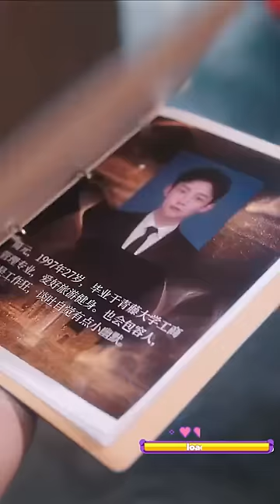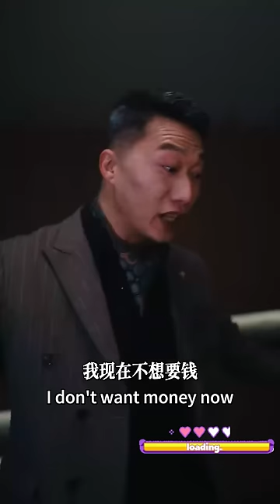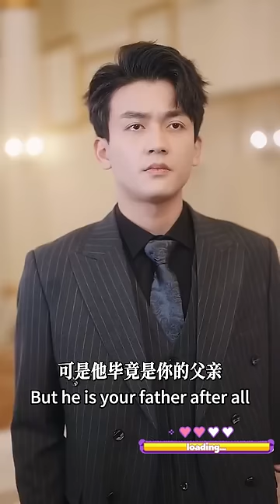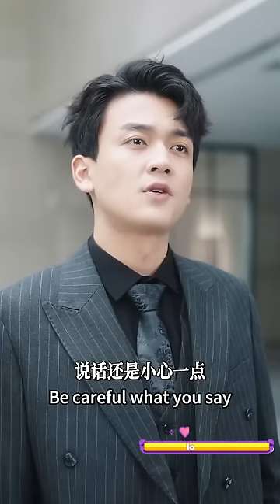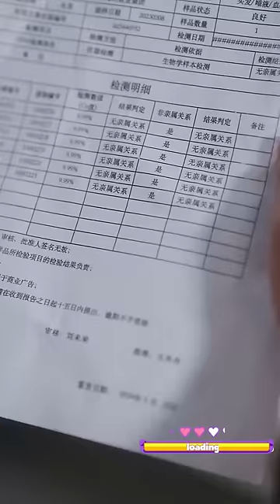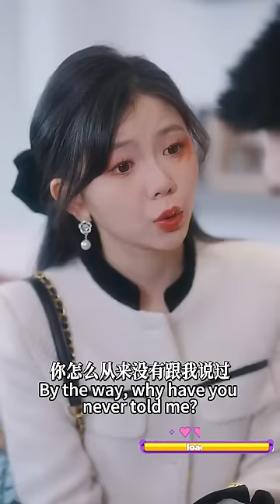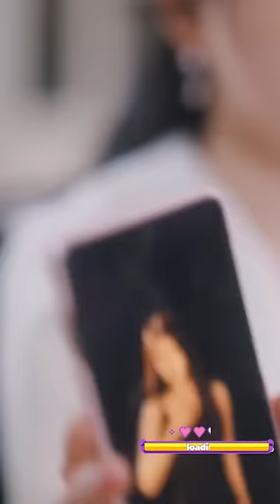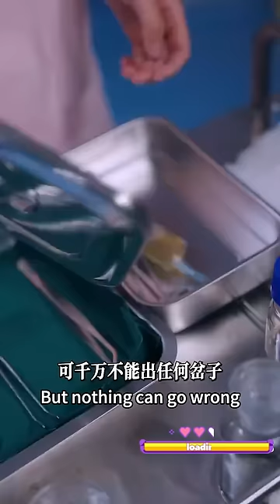女孩扮丑去相親，結果和裝瞎的千億總裁閃婚領證了，兩個情場高手互撩，高手過招招招致命！